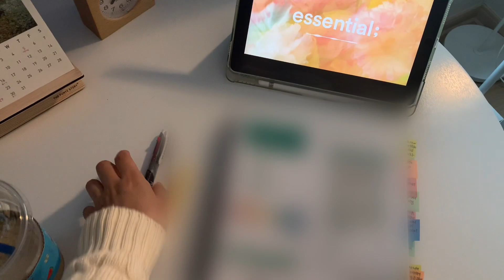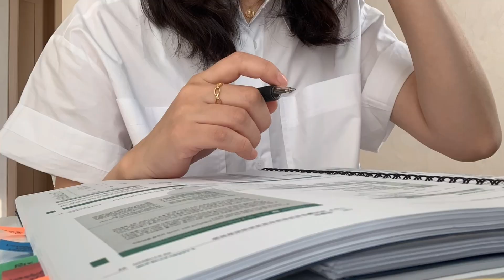공부하는 직장인 여름 브이로그 | 출근룩 | 여름코디 | 잔잔바리 일상 등등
분량조절때문에 넘 늦어버렸네요 😥 다시 브이로그 탑승 해주세요💚
** 데일리룩 정보는 (구매처)-(상품명) 으로 올려놓을게요

*** 163cm, 55size 하의 28 🎈

00:08 출근룩
이센치 - 포메이 벌룬 퍼프 블라우스(스카이블루)
엔그레이 - 도리 핀턱 일자 9부 슬랙스(네이비, L size)
볼삭 - poppy bucket bag white flower
Hei - chain line ring(gold)
네츄럴플렉스 -  스퀘어 리본 플랫 슈즈(블랙, 235size)

00:50 언박싱
어베인 - A 라일라 스트라이프 셔츠(아이보리)
어베인 - A 윈디 썸머 롱 슬리브 가디건(소라)
어베인 - 드온도 와플 반팔 린넨 가디건(블랙)

02:27 출장룩
플라이모델 - 로테르 슬랙스(블랙, M size)
맥끌라니 - 671파인 토트백 베이지
아이디어스 - 0.7centimeter 에그볼 목걸이

03:15 출근룩
슬로우앤드 - 모어슬림블랙 스키니(L size)
슈펜 -  소프트 피셔맨 샌들 (카멜, 230size)

04:52 약속룩
룩앤무드 - 블루문 플라워 원피스 (블랙)
루이비통 - 트위스트 체인 미니백 PM

06:27 주말룩(하객룩)

라인어디션 - 반팔 트위드 자켓(네이비, 55) NWJKLH0300
엔그레이 - 쿠어스 롤업 슬랙스 (민트, L size)
fillintheblank - sister trapeziod shoulder bag/ beige

07:08 출근룩
위드윤 - 클래식케이블 니트 (크림)
니썸 - 하프슬랙스 (베이지, M)
락피쉬웨더웨어 - 파스텔 첼시 레인부츠 (black-cream, 240size)
맥끌라니 링키 토트백 블랙

08:08 출근룩
이센치- 케이 크롭 반팔 셔츠 (아이보리)
엔그레이 - 도리핀턱 일자 9부 슬랙스 (네이비, L)
키라임마켓 - 드래곤백 라탄 토트백 (다크브라운)
네츄럴플렉스 - 토오픈 밴딩 스트랩샌들 (블루, 235size)